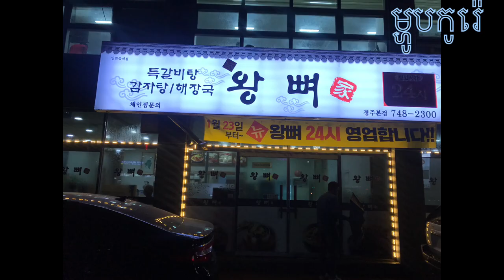My first Vlog Korea Food - Haejang-Guk - Galbi Tang - So Delicious - 한국 음식 - 해장국 - 너무 맛있다.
ប្រទេសកូរ៉េខាងត្បូងគឺជាប្រទេសដែលល្អបំផុតសម្រាប់ការងារនិងទស្សនកិច្ចពីព្រោះមានកន្លែងដ៏អស្ចារ្យជាច្រើនហើយមានការងារជាច្រើនសម្រាប់ការងារដូចខ្ញុំដែរគឺការងារកម្មករនៅក្នុងប្រទេសកូរ៉េដែលយើងអាចរកប្រាក់និងទស្សនាដើម្បីរីករាយនឹងជីវិតដ៏រីករាយរបស់យើងនៅក្នុងប្រទេសកូរ៉េខាងត្បូង។

South Korea is the best country for work and visits because have many amazing places and have a lot of job for work same like me is the worker work in Korea we can earn money and visits to enjoy our happy life in South Korea.

한국은 많은 놀랄만 한 곳이 있고 직장 일자리가 많기 때문에 한국은 일하고 방문하기에 가장 좋은 나라입니다. 한국에서 일하는 것은 한국에서 일하고 돈을 벌고 한국에서 행복한 삶을 누릴 수 있습니다.